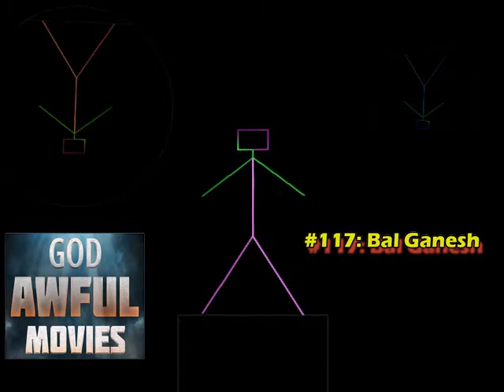God Awful Movies #117: Bal Ganesh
This week, Eli, Heath, and Noah team up for an atheist review of Bal Ganesh, the charming children's cartoon about lopping the heads off of toddlers and making children out of eczema flakes.

God Awful Movies - Eli Bosnick, Heath Enwright, and Noah Lugeons team up for a weekly attempt to prove that if god existed, his PR couldn't possibly be this bad.